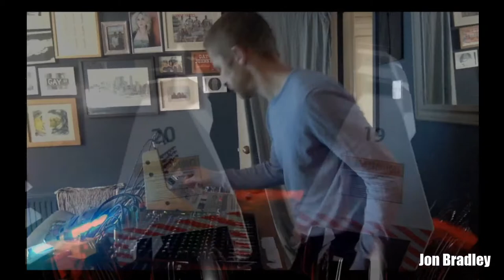With music through the Lockdown #31 - Jon Bradley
Jon Bradley live acid set